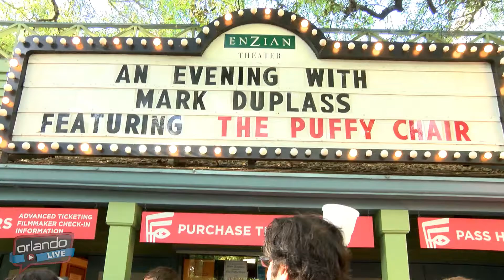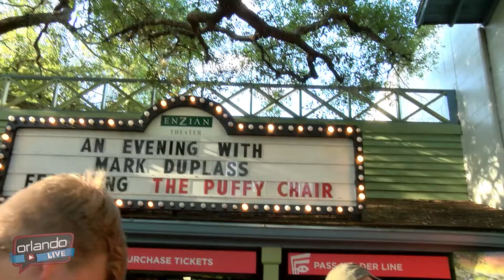Orlando LIVE - Florida Film Festival 2016 - Mark Duplass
Our host Riesa Pascal interviews actor/director Mark Duplass at the 2016 Florida Film Festival. The festival runs April 8th - 17th.